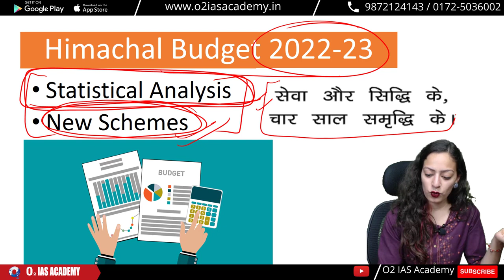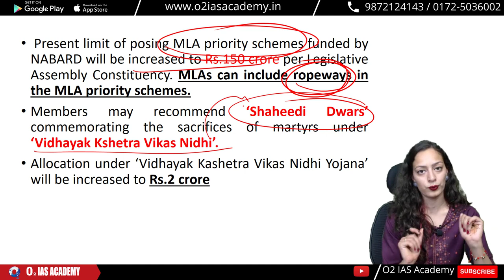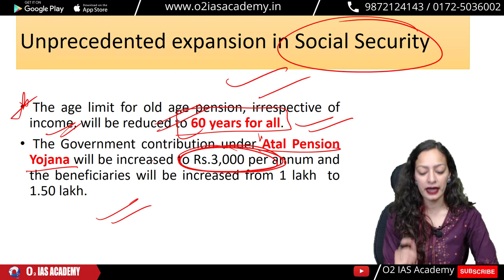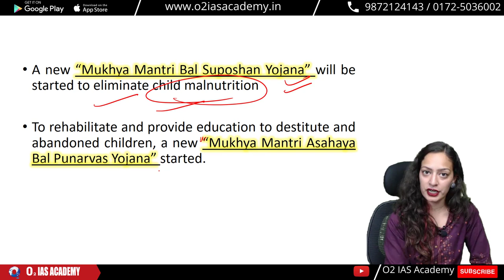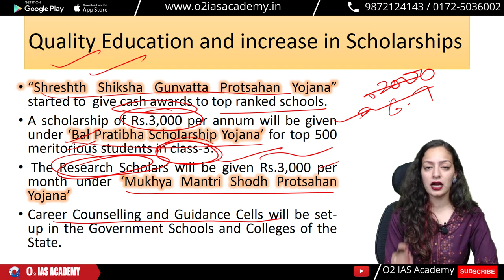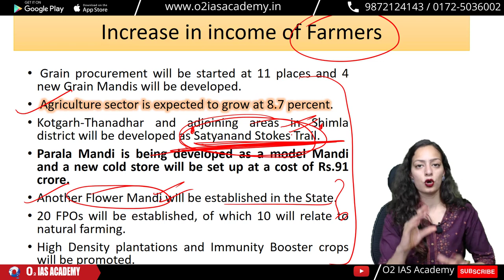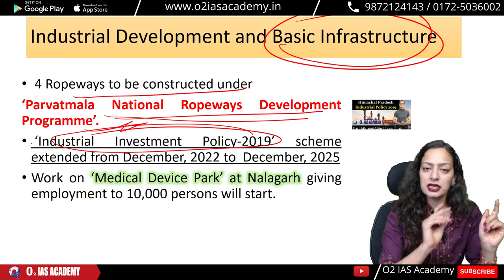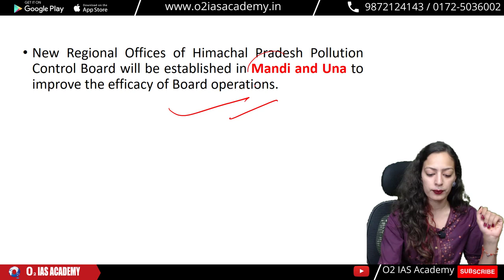Highlights of HP Budget 2022| Himachal Pradesh Budget 2022-23 |Summary for HAS and Allied exams 2022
In this Video Ms. Kritika Sharma has covered the Budget of Himachal Pradesh for 2022-23
All Important points, new Schemes, and Announcements are covered in this video as per their relevance for HAS , HP Naib Tehsildar and HP Allied Exams Preparation